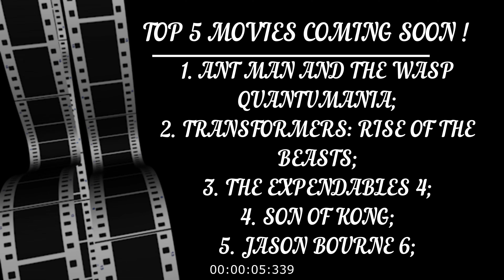TOP 5 MOVIES COMING SOON | Ant Man And The Wasp| Transformers 7 | The Expendables 4 | Son Of Kong ..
1. 00:09 ANT MAN AND THE WASP QUANTUMANIA;
2. 01:03 TRANSFORMERS: RISE OF THE BEASTS;
3. 02:32 THE EXPENDABLES 4;
4. 03:49 SON OF KONG;
5. 05:07 JASON BOURNE 6;